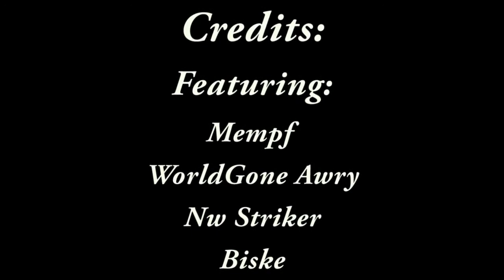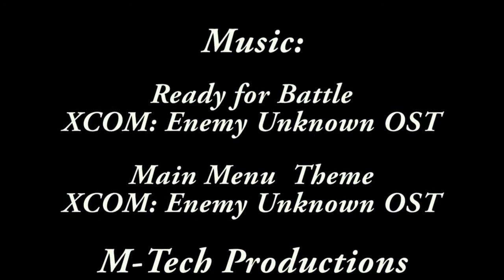XCOM: Enemy Unknown Marathon Part 2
For more videos including downloadable versions of this one check out

Does Nw Striker have what it takes to save the world from the alien threat on impossible? WorldGone Awry doesn't think so... Join Mempf, Nw Striker, WorldGone Awry, Biske and Kaisuke as we take a detailed look at XCOM: Enemy  Unknown. We filmed this back in October however I have been unable to post these until now. Sorry about the delay and we hope you enjoy this marathon!